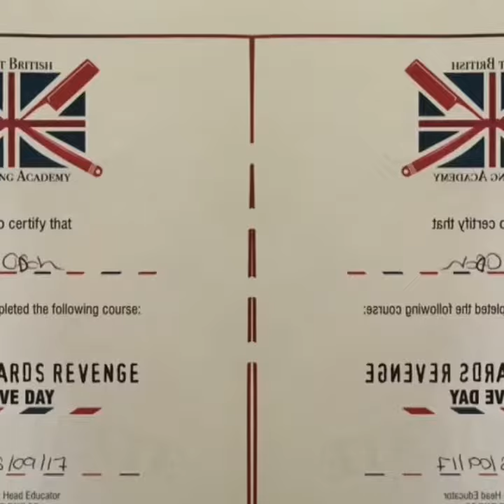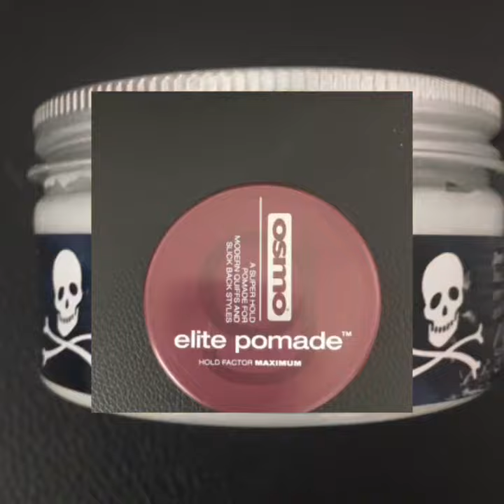Female Barbering Skills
Fade